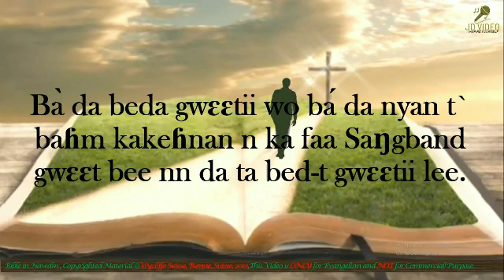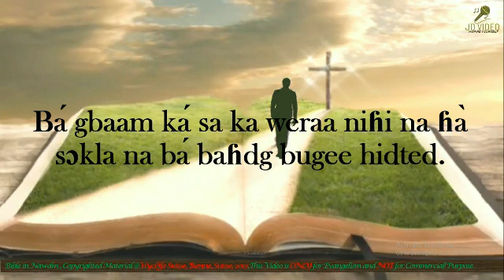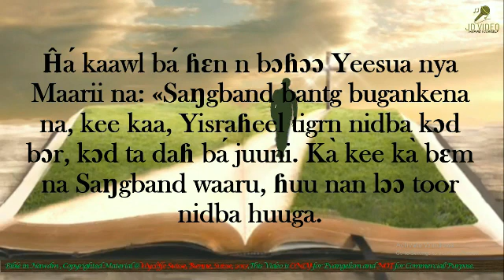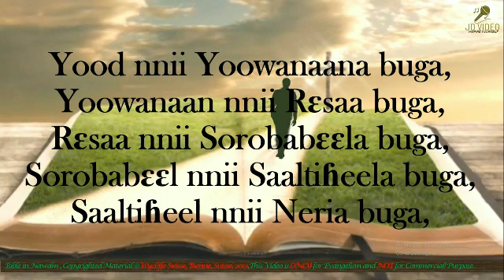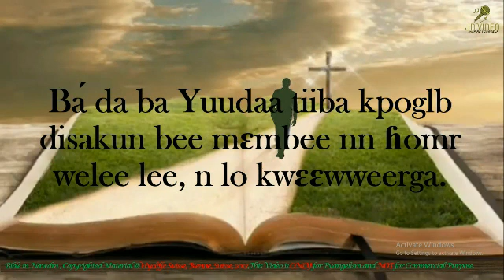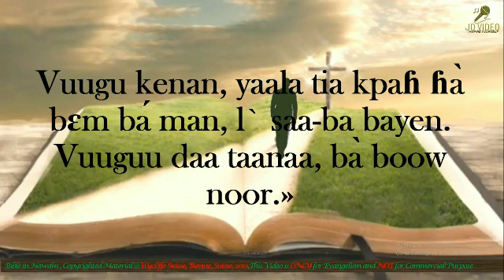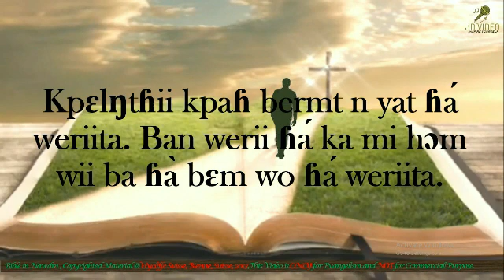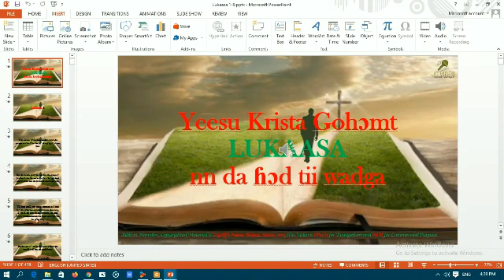3 Lukaasa1 8